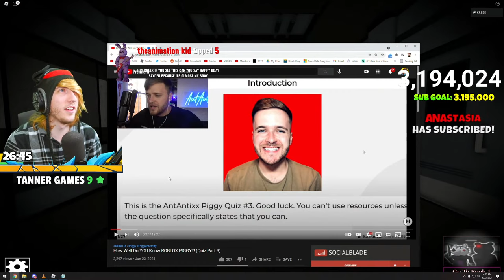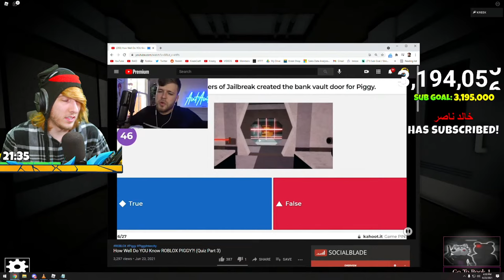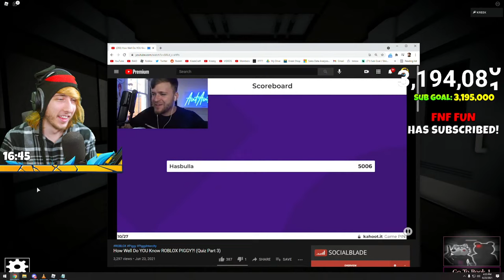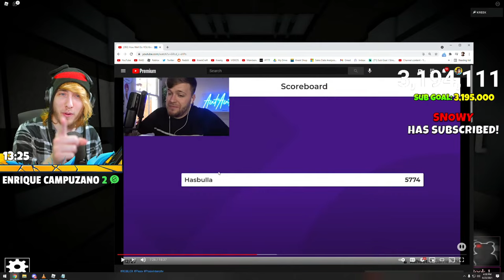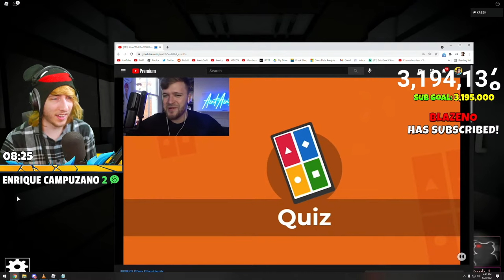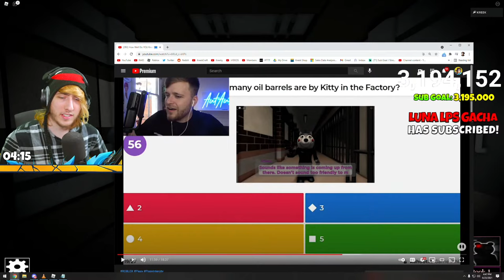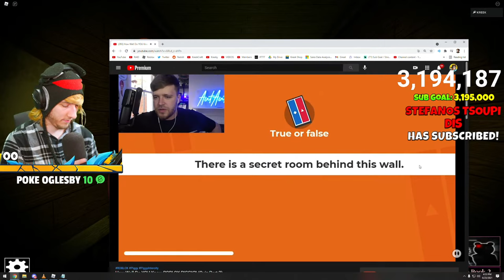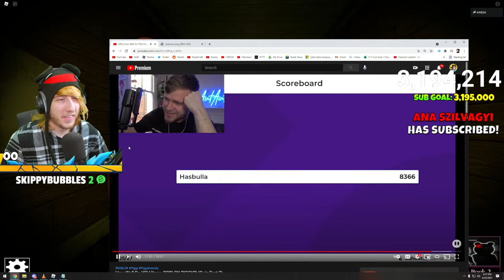THE IMPOSSIBLE PIGGY QUIZ IS BACK!! (Ultimate KreekCraft RAGE)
KreekCraft takes another Roblox Piggy IMPOSSIBLE QUIZ and RAGES over the hard questions..